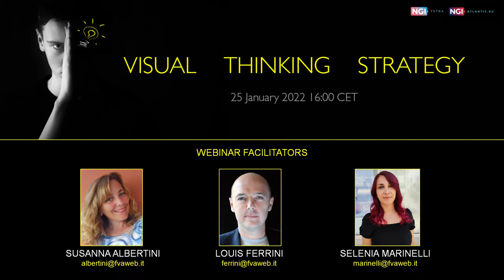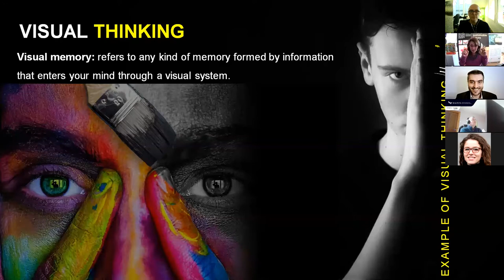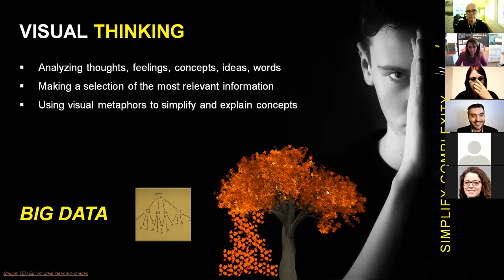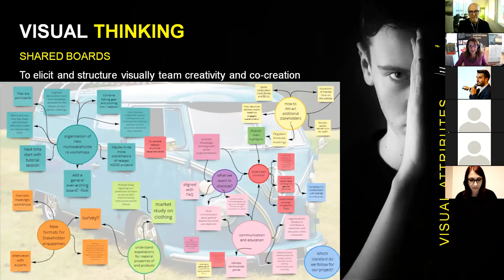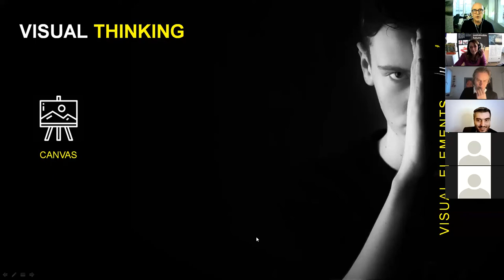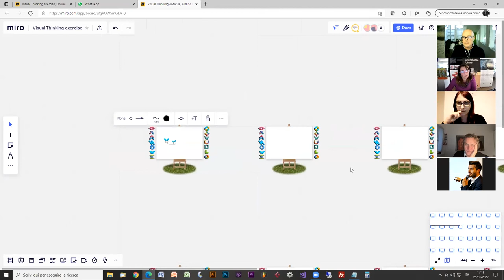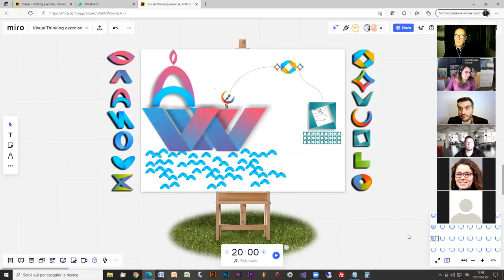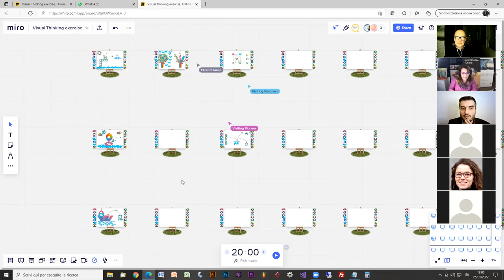NGIatlantic.eu & TETRA Webinar: Visual Thinking Strategy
The webinar focuses on identifying the product/service Unique Selling Proposition (USP) and works on a concept extracted from it, using modalities that are usually not explored (Visual Thinking Strategy). This is the best way to stretch the brain and give birth to new ideas, free of preconceived notions, that will be useful in business or elsewhere in life. Thinking visually and spatially helps tackle complex problems by seeing how interdependent pieces fit together.